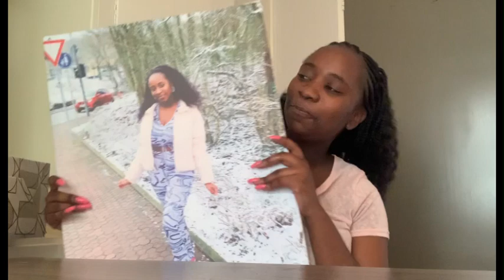Unbox My 21st Birthday Gifts With Me🎁| Namibian YouTuber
Hey my loves🥰if you’re reading this nhe just know that I love and appreciate you so much 🥰❤️